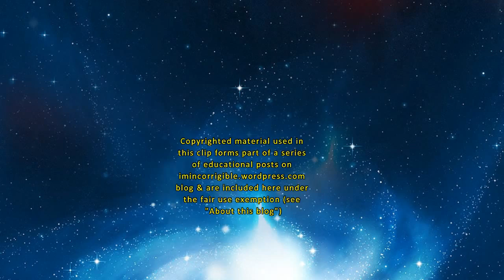Why Elizabeth Butler-Sloss must not lead the inquiry into organised child abuse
All three of Theresa May's appointments to lead the British government's child abuse reviews can be criticised on the grounds of a perceived lack of independence.  However, the choice of Baroness Elizabeth Butler-Sloss is especially dubious given the clear need to gain public confidence that this is not yet another establishment cover-up of non-recent child sexual abuse.